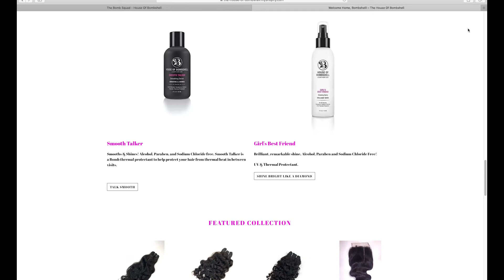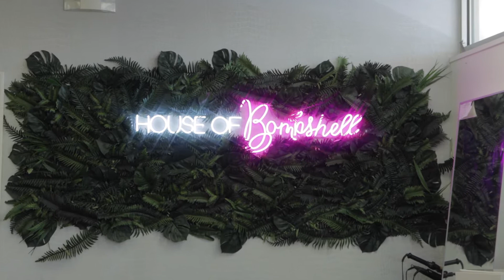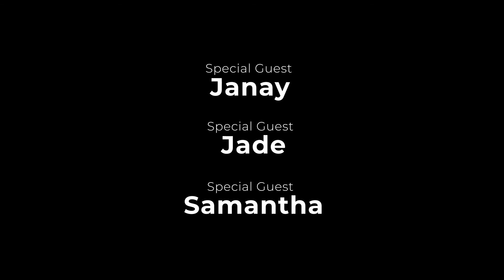Fitness Vs BBL Culture? …Choose One | TBGK W/ Samantha Brooks,Janay Alexandria, Jada George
Beauty standards

who sets society’s beauty standards?Talk about the Kardashian influence and the influence of black celebrity women.
Talk about face enhancements like lip fillers and nose jobs etc. pros and cons.
BBL culture, is it getting out of hand? Talk about the pros and cons. Long term effects, financial decisions.
What happens when this look goes out of style and something new becomes more ideal. Being super skinny and boney used to be the ideal body type.
What role is social media playing in this? Talk about photo editing and the power of influence (followers likes status etc)

Quote
“ Everything has beauty, but not everyone sees it”
What does this quote mean to you.
Talk about perspective and self image.
Why is self confidence important.

 Fitness /wellness

What are your beauty standards? How do they compare to what society deems beautiful?
What role does health play in beauty and physical appearance?
What are some ways we can stay physically fit. Talk about workout routines, how to target certain areas.
Recommendations on nutrition.
Wrapping up with how a health lifestyle can make you feel beautiful.